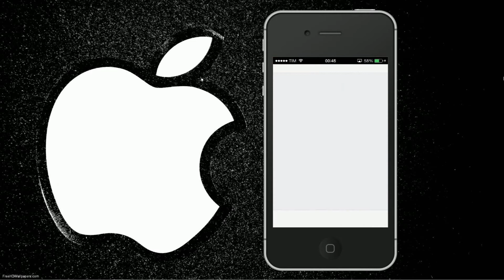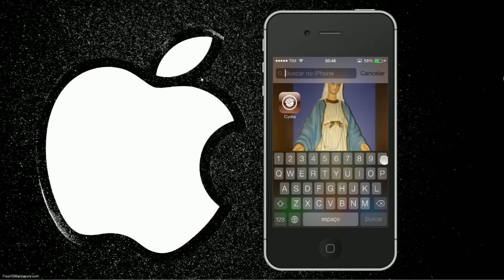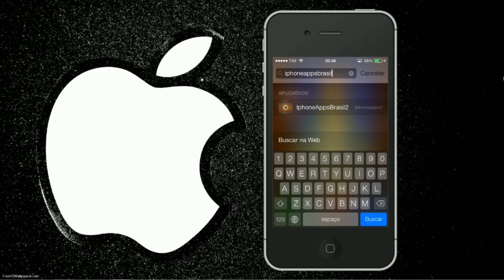O que é o CYDIA?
Amou ? Então da um like, favorita e deixa um comentário

Não gostou? Então da um like, favorita e deixa um comentário

Skype : davialexandrino1